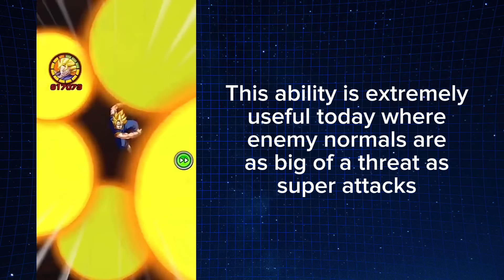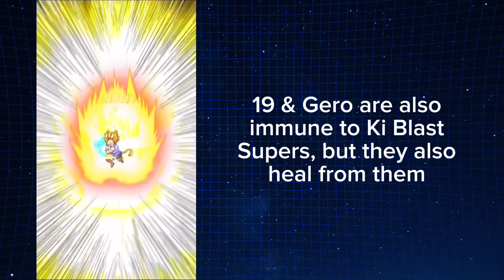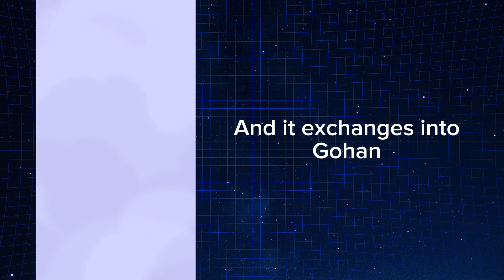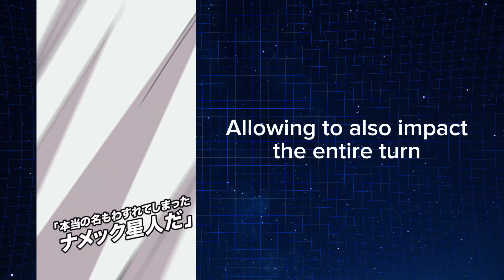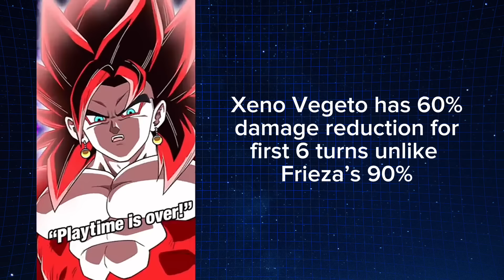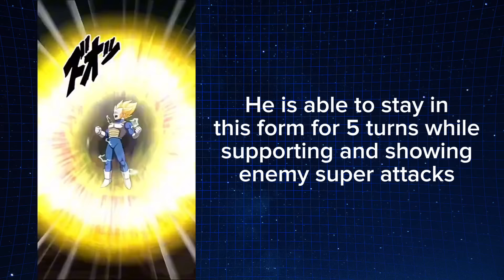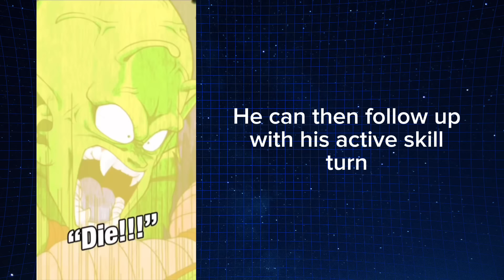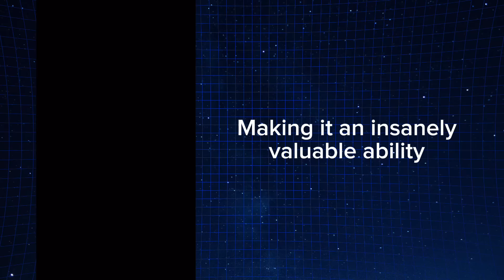TURs With Game Breaking Abilities In Dokkan Battle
This video is about Turs that have the most game breakinf abilities in Dokkan Battle.

** All gameplay in this video is played, recorded, edited and uploaded by me